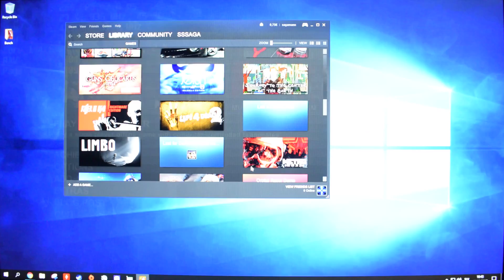L4D2 - Phenom X4 - 6GB - GTX 750 Ti - 1080p Test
Left 4 Dead 2 PC gameplay on quad core processor from 2008.
Highest game graphics settings, 1920x1080, 4x MSAA.

► SYSTEM:
CPU: AMD Phenom X4 9600B 2.3 GHz B3 Agena
MOBO: Gigabyte MA970X-UD3P (F7b BIOS)
RAM: 6 GB DDR2 800 MHz CL6 (3x generic AMD memory) Dual Channel Unganged Mode
HDD: WD 750 GB (Games)
PSU: Cooler Master B600 600W
OS: Windows 10 Pro x64